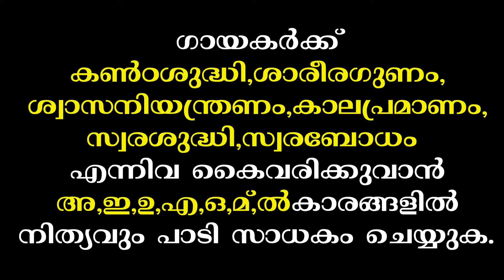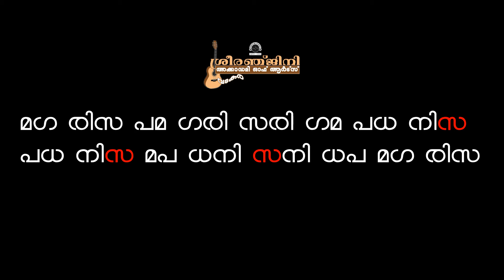SARALIVARISAKAL-100BPM- C# PITCH- MAYAMALAVAGAULA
SARALIVARISAKAL-100BPM- C# PITCH- MAYAMALAVAGAULA-PRACTICE VIDEO FOR BIGINNERS.